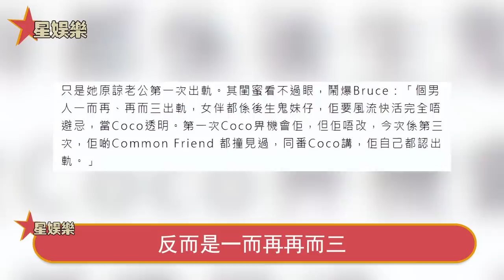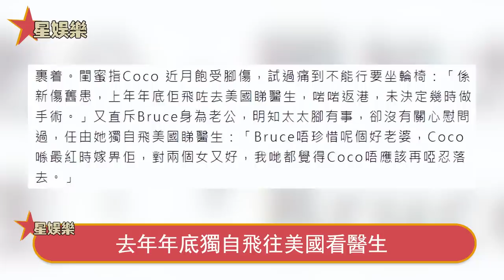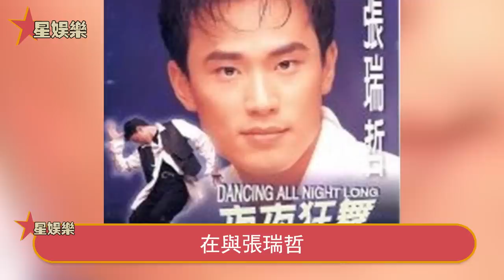李玟被曝婚變後首度現身！自爆遭遇愛情與親情雙重背叛！受傷嚴重無法獨立行走，被人架著上車，已在走法律程序！星娛樂